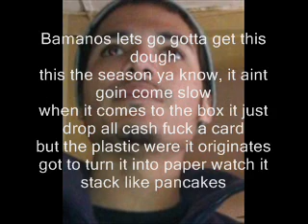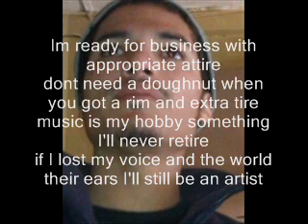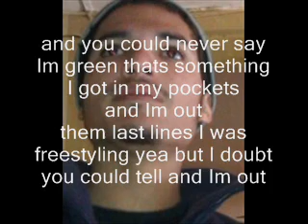The Season Stan The Man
STM - The Season